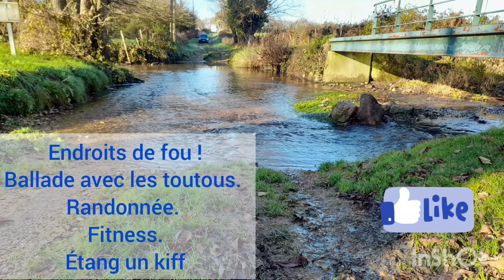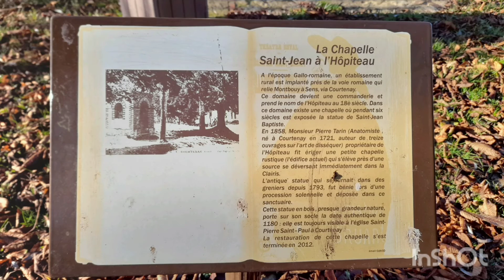randonnée agility chiens*fitness* spote 45 a voir absolument !!!